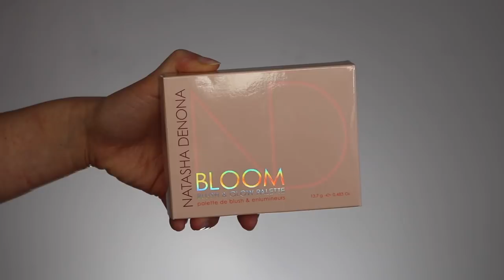NEW Natasha Denona Bloom Blush and Glow Palette | Review, Swatches, Demo & First Impressions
So happy to have gotten my hands on the newest Natasha Denona product for the spring! Let me know if you guys plan to or have already have picked this baby up!

You can pick up the ND Bloom here:
(Sephora)

Also Mentioned:
Natasha Denona Diamond & Blush:

What Im Wearing:
- Giorgio Armani Luminous Silk Foundation (4.5)
- First Aid Beauty Bendy Avocado Concealer (2)
- Dior Diorskin Mineral Nude Bronze (01)

Brushes Used:
- Morphe M404
- Morphe Y14
- Morphe Y4